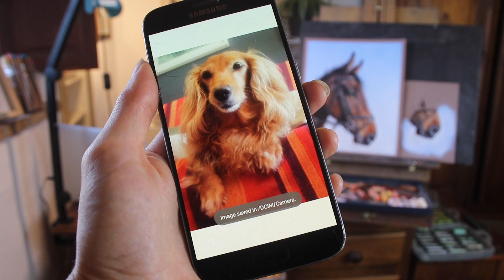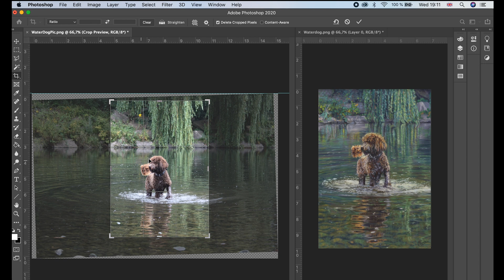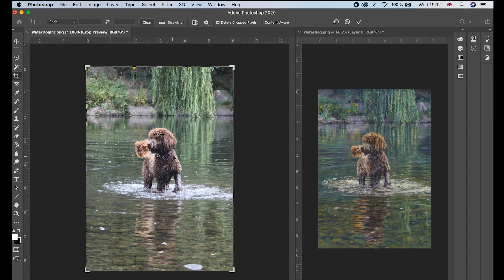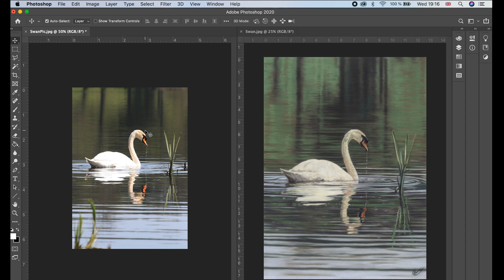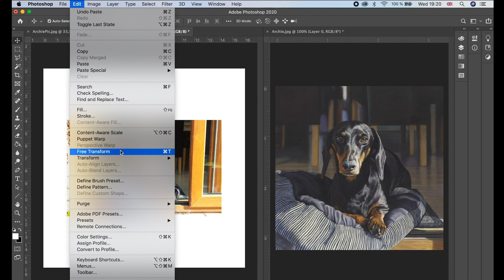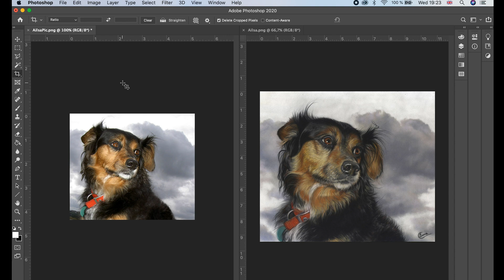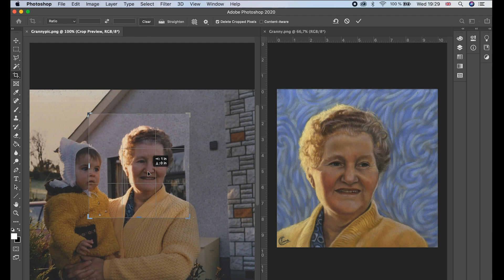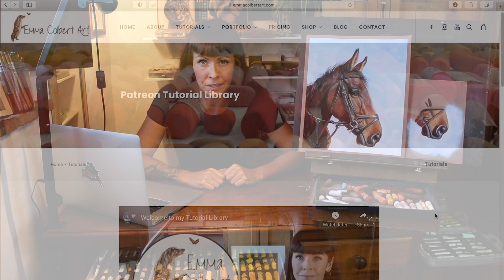How To Crop the Perfect Composition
A short video showing lots of composition ideas using cropping.

to see my full tutorial library.